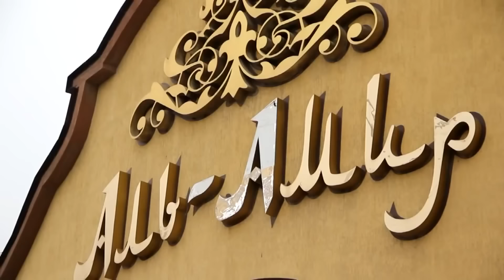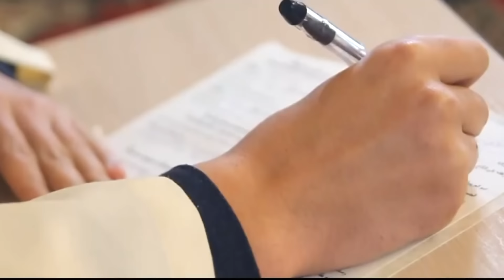Сборник 5 лучших свадеб на Кавказе